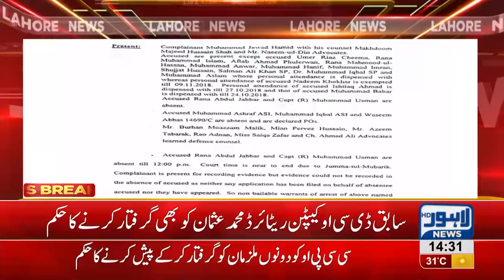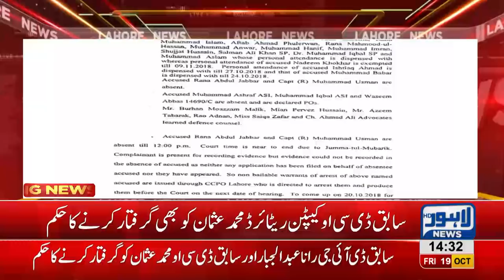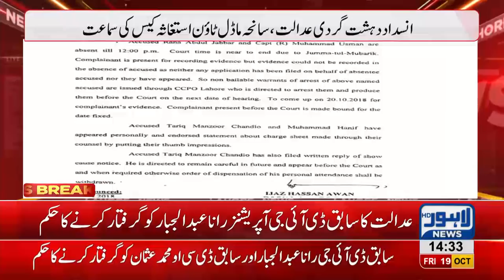Model Town Case: Court issues arrest warrants Former DIG Operation Rana Abdul Jabbar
Model Town Case: Court issues arrest warrants Former DIG Operations